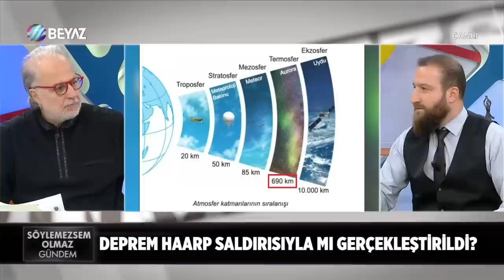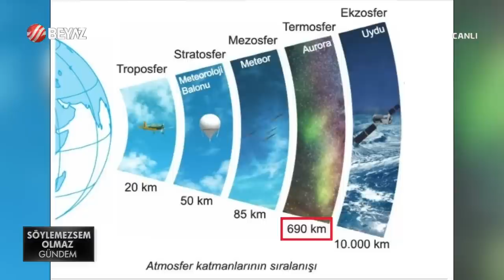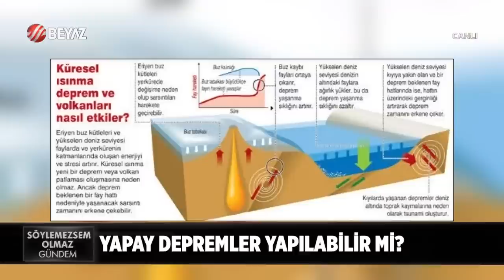'Amerikan gemisi rotadan çıkıp o bölgeye geldi!' Zafer Calayoğlu ABD gemisinin amacını açıkladı!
Söylemezsem Olmaz Gündem programının bugünkü bölümün araştırmacı yazar Zafer Calayoğlu konuk oldu. Zafer Calayoğlu yaptığı birbirinden ilginç açıklamalarla hem stüdyodaki yorumcularımızı hem de ekran başındaki izleyenlerimizi şaşkına çevirdi.